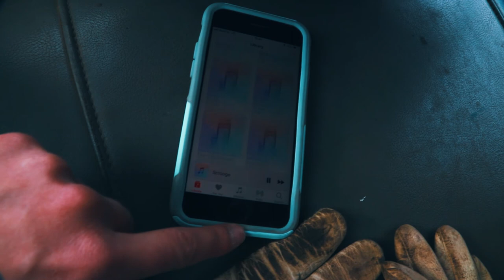I GOT ROPED INTO HELPING || HARVEST TIME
I Got Roped Into Helping GPS Trials

Equipment;
Canon Rebel T6i.
iPhone 6.